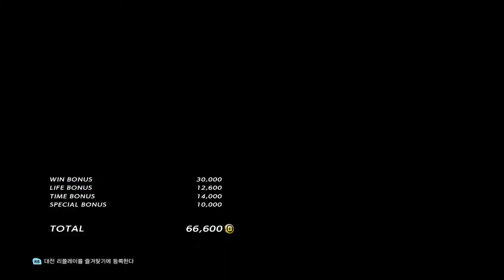Tekken 2020-05-11 Clip